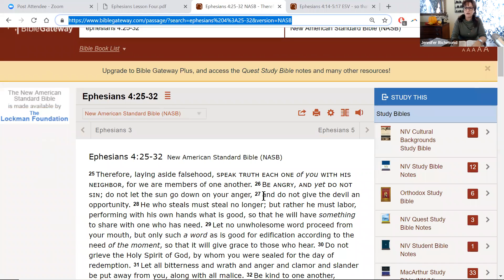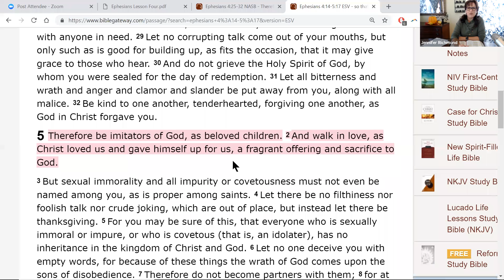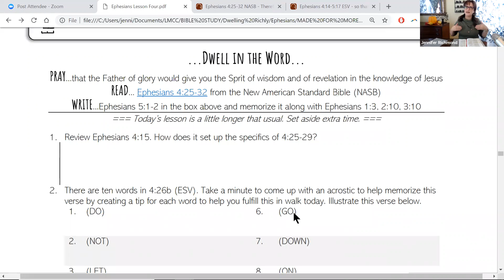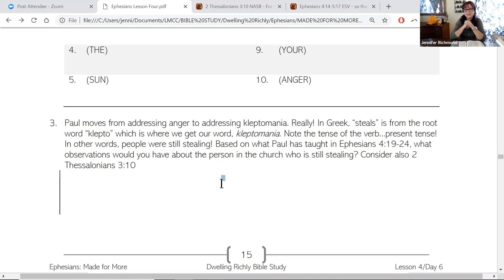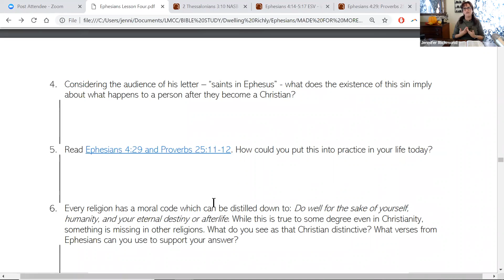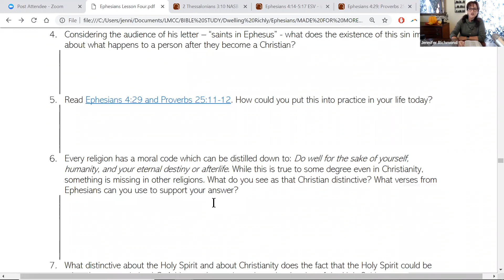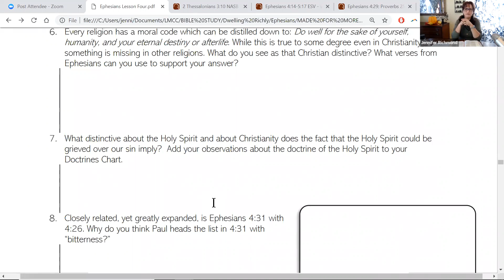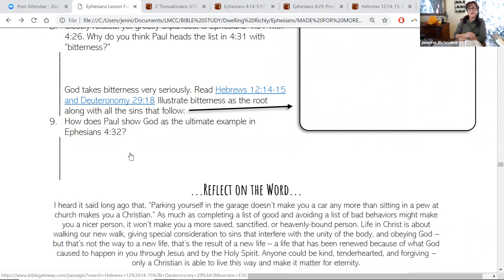Ephesians Lesson 4/Day 6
I heard it said long ago that, “Parking yourself in the garage doesn’t make you a car any more than sitting in a pew at church makes you a Christian.” As much as completing a list of good and avoiding a list of bad behaviors might make you a nicer person, it won’t make you a more saved, sanctified, or heavenly-bound person. Life in Christ is about walking our new walk, giving special consideration to sins that interfere with the unity of the body, and obeying God – but that’s not the way to a new life, that’s the result of a new life – a life that has been renewed because of what God caused to happen in you through Jesus and by the Holy Spirit. Anyone could be kind, tenderhearted, and forgiving – only a Christian is able to live this way and make it matter for eternity.